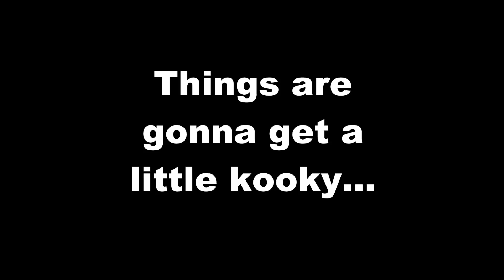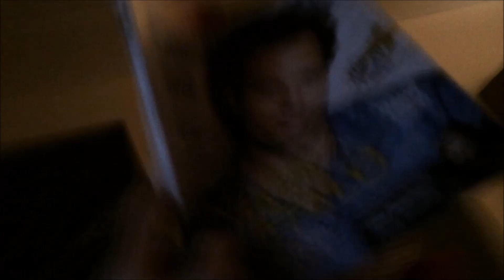Fallout 4 Trailer & Gameplay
This is the official Fallout 4 Trailer featuring gameplay! I believe this is the first on YouTube so enjoy this Fallout 4 trailer and gameplay. Fallout 4 is made by Obsidian and published by Bethesda and will be released in Fall 2014 for PC, Xbox One, and PS4! Enjoy! There is no Fallout 4 Beta.